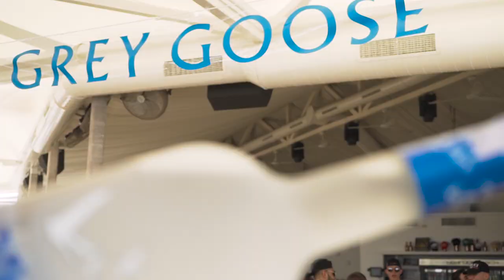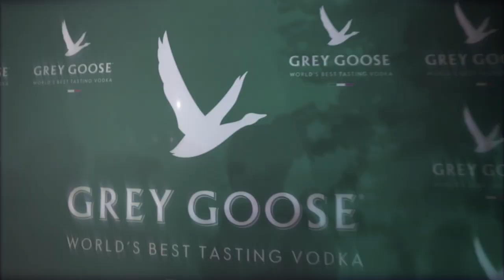Grey Goose Day & Night Party | 10 AUG 2018 | Bedroom Beach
⚪️DJs Burlak | Dimo BG | Stephan Gee | Milen

Bedroom е лидер, налагащ световната мода в клубната култура на България, предлагайки най-доброто авангардно шоу и неповторима парти атмосфера! Знаете, че всеки ден ще намерите едно различно АЗ с програмата на Bedroom Beach - незабравимо шоу, наситено с женска красота, предизвикателни костюми, високотехнологични ефекти и безкромпромисно обслужване.

Насладете се на партита и в Пловдив (Bedroom Plovdiv) и Sofia (Bedroom Premium). Очакваме ви!

Благодарим ви, че гледахте нашето видео! За още видеа, последвайте канала на Bedroom Club в YouTube

Bedroom is a leader that dictates the club trends in nightlife of Sunny Beach, offering the premium avant-garde spectacle and an atmosphere unlike anything ever seen before in a nightclub! Diverse party program from Wednesday to Saturday - an unforgettable experience full of female beauty, exotic dancers, provoking outfit, high-tech effects and stunning sound.

You can party in Sofia, Plovdiv and Sunny Beach (in the summer). We are expecting you! Enter your club, visit your place!